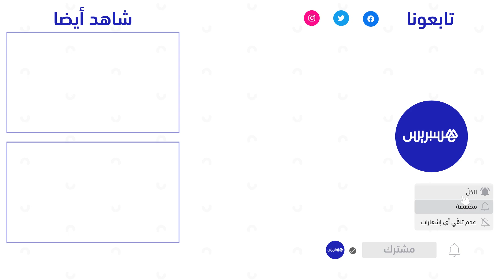كساد التجارة جراء الإغلاق الجوي بطنجة.. تجار المدينة القديمة يطالبون بفتح الحدود لإنقاد قطاع السياحة